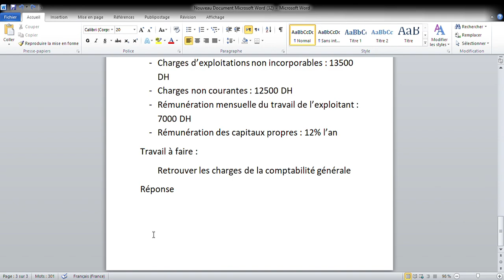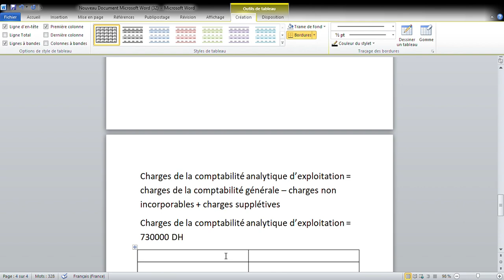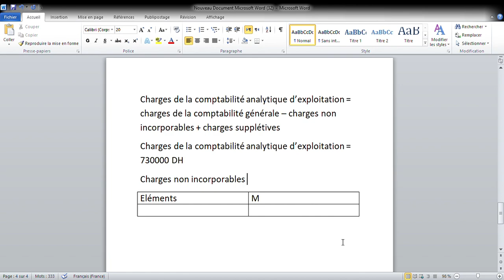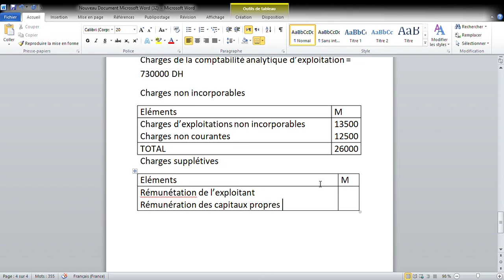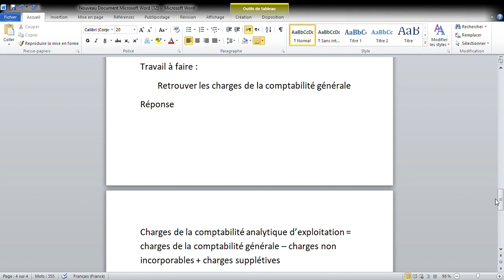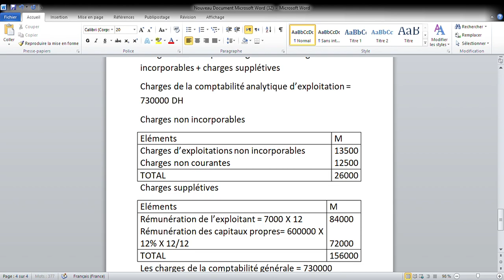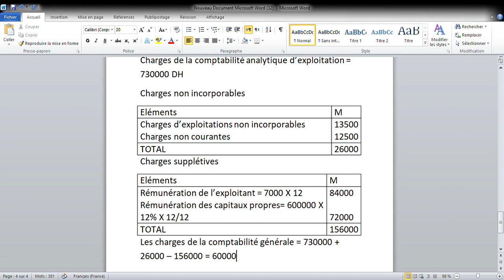Contrôle de gestion : CAE : calcul des charges de la comptabilité générale TP 2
Contrôle de gestion : CAE
 calcul des charges de la comptabilité générale
 TP 2